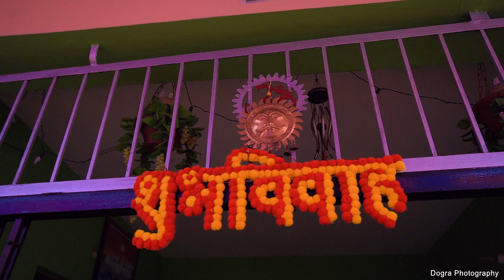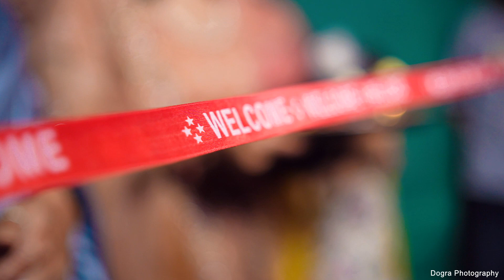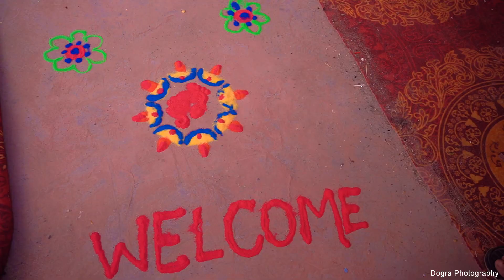Wedding Highlight 2023 Dogra Photography Mob.8219385526 (Hamirpur)